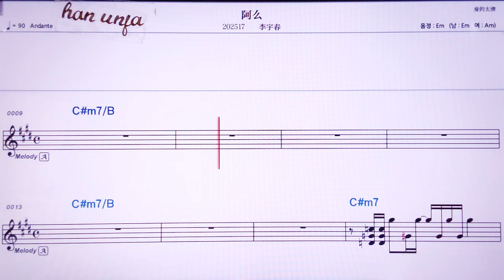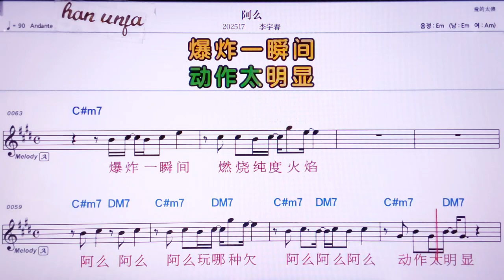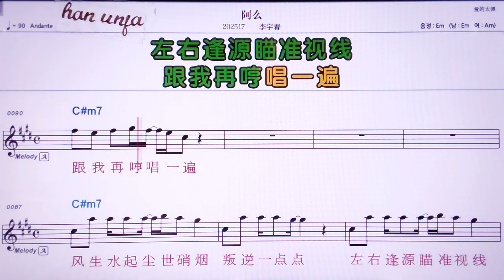💖아머/리위춘 👍MR,노래방, 악보, 코드,Karaoke With Sheet Music